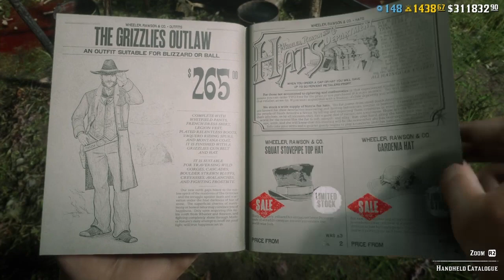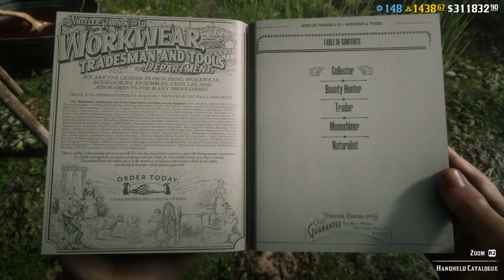TODAYS UPDATE SO FAR RED DEAD ONLINE RDR2 ONLINE RED DEAD REDEMPTION 2 ONLINE